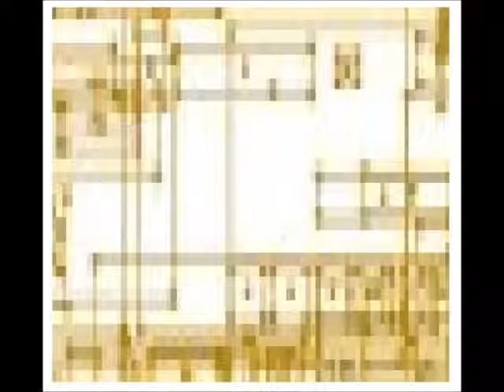Jeremy Vitamins - FaithHealr part2 (Jesus)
FaithHealr part2 , also called Jesus, is our second upload from Jeremy Vitamins.
Peace

"If you dislike or disagree in any way, why not comment about how/why? I like reading/hearing the opinions/perspectives of others even when its not what I think, and I want anyone who hears me to know that the songs that I write are just my opinions at that time, and my opinion(s) change!"
--Jeremy Vitamins

Lyrics:
don't do what Jesus would do, don't you see what happened
can you not look at the past and learn from other's actions
But don't compare yourself to others, look inward and judge yourself..
They say that no man is an island, so you should not deny help..

What if Jesus was the first human?
think about what the fuck you would do then
if you were the product of evolution
but you were too advanced to spit the true shit
true shit
na i'm just speaking egotistically
i'm not egocentric but i think God is listening..
Though I'm not saying Jesus had shit to say..
He might've been insane, he might've been gay
na i'm playin, but i'm really not
Meditative education man i think a lot

Or what if Christ came back and we didn't meet him with a cross
Idealist-- what if we treated him like a boss
Although essentially that's not with the teachings
Believe in Good that's what I believe in
because God is what I believe in..
but don't think you know people
and don't be distracted by evil..
And don't underestimate good,
i think that if you could and it's good, than you should..
Idealist-- Be as good as you can be..
Clearly without delusion is how you need to see..
So when it comes to imagination, be rational
You can train your mind to have the right reactions yo

..Must've been a crazy reason for God to send his son to die..
And maybe I'm just thinking like this because i'm so fuckin high
You are now fuckin with Vitamins.. fuckin' right
i don't know i might as well get drunk tonight
If its 3:16 on the fuckin clock
i get a little bit scared in my fuckin thoughts